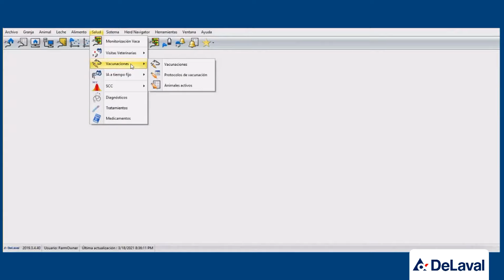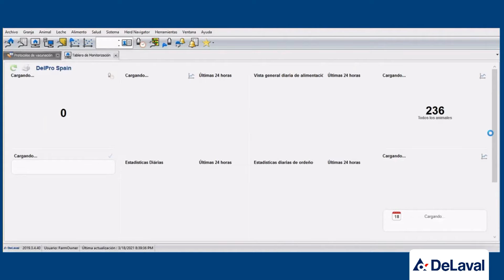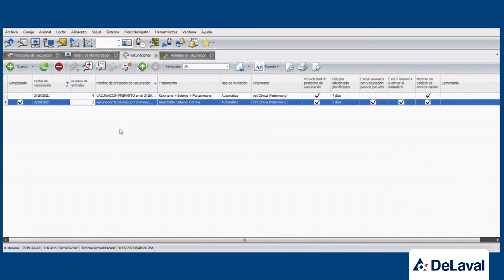DeLaval | Gestión de la granja con DeLaval DelPro | Vacunaciones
Continuamos aprendiendo el funcionamiento del módulo de salud de DelPro junto a nuestro compañero Juan Carlos López, en esta ocasión centrándonos en las vacunaciones 💉